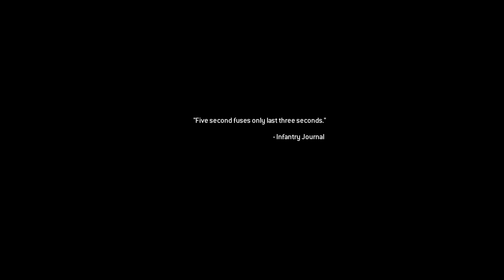Call Of Duty Modern Warfare Remastered Play Through #13 (The Sins Of The Father)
Ok guys in this video i will be playing Call Of Duty Modern Warfare Remastered in this one we play through the mission The Sins Of The Father. Sorry for the lack of energy in my voice i am just not felling to good this week guys and i have been extremely busy i am so sorry for that. hope you guys enjoyed the video and as always HAVE A GREAT DAY.